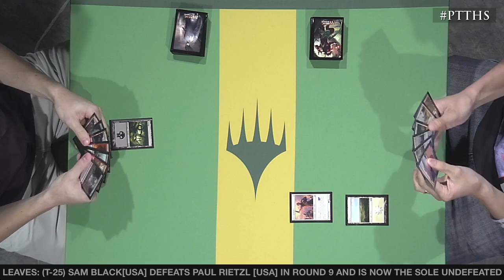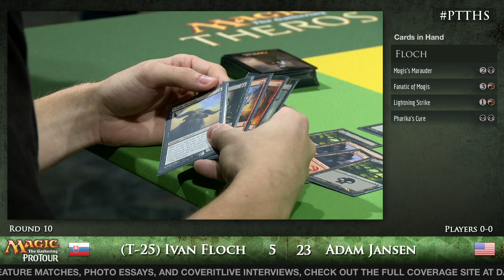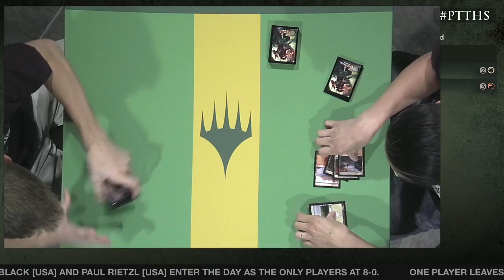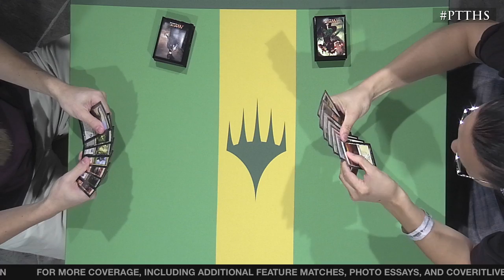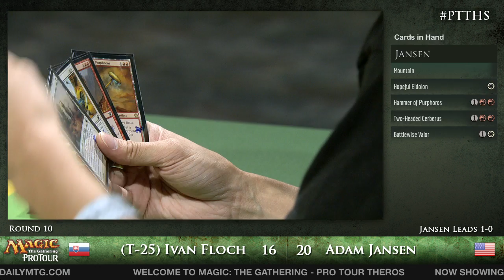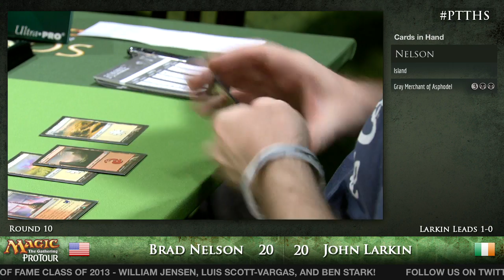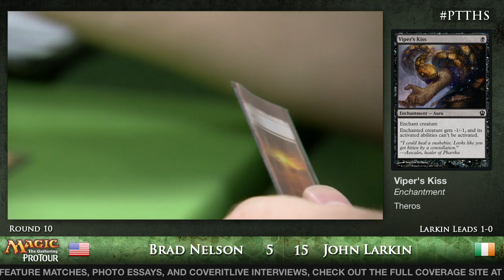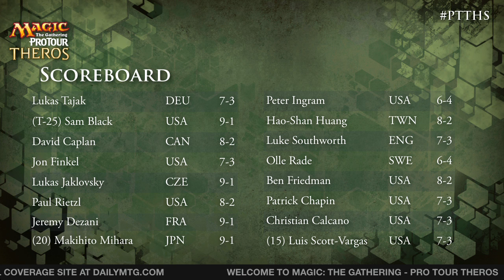Pro Tour Theros - Theros Draft Round 10 - (T-25) Ivan Floch vs. Adam Jansen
Watch Pro Tour Theros Round 10 featuring Ivan Floch vs. Adam Jansen.